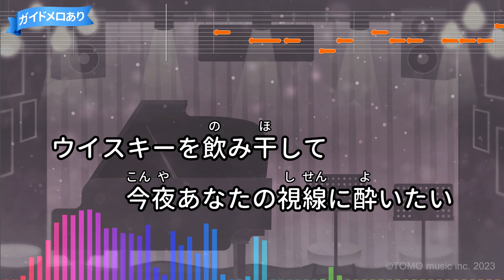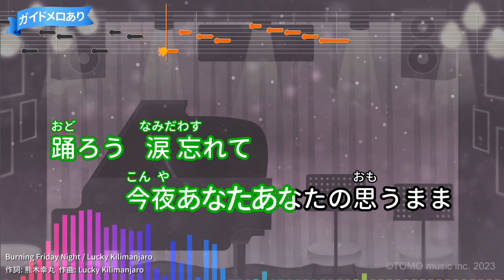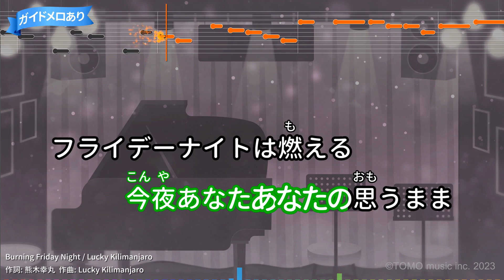【カラオケ】Burning Friday Night / Lucky Kilimanjaro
作詞：熊木幸丸/作曲：Lucky Kilimanjaro
2015年07月22日リリース